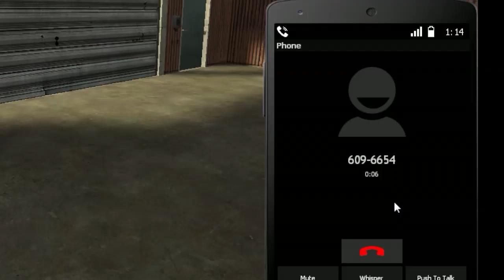QUI VEUT GAGNER DES MILLIONS ! GMOD DarkRP FR #32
jean pierre foucault dans une prise d'otage !